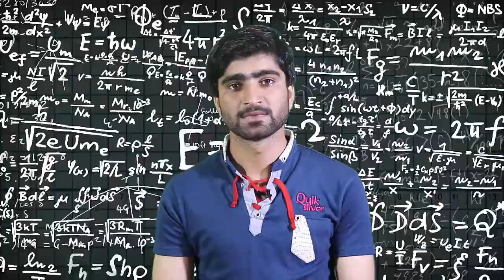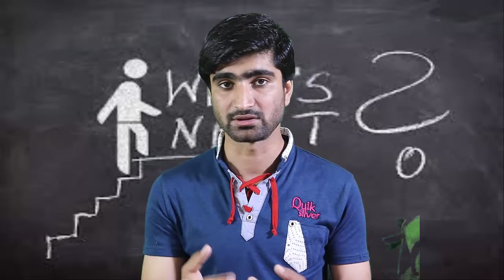Four Mistakes In Your Life ||Zndage Mein Ap kiya ghalti karta hn||Universal Mathematics